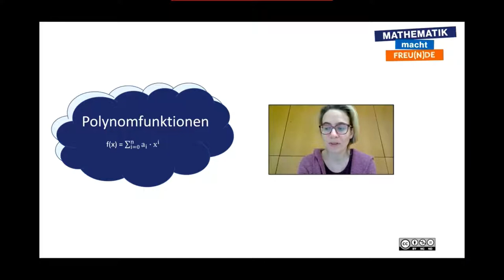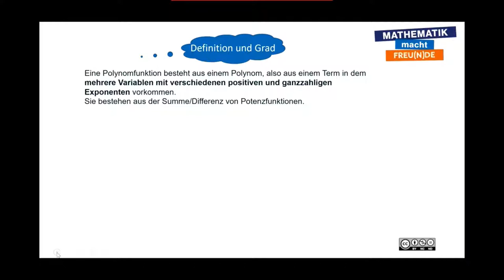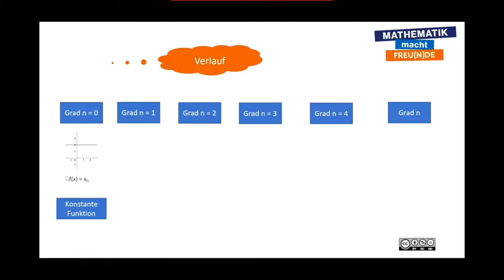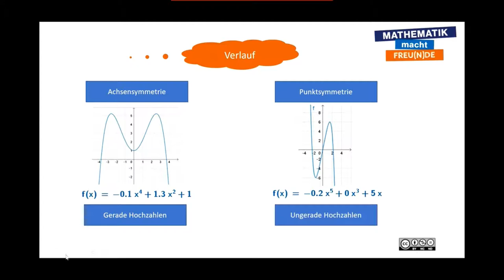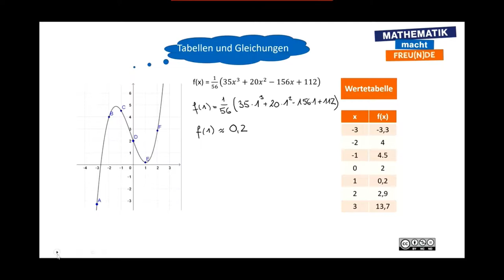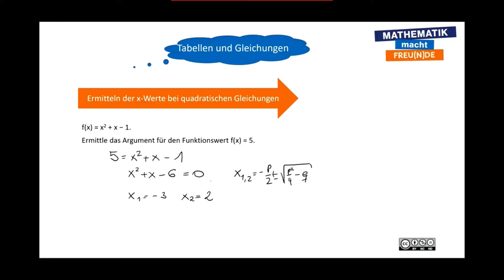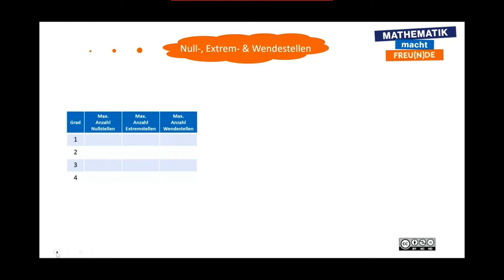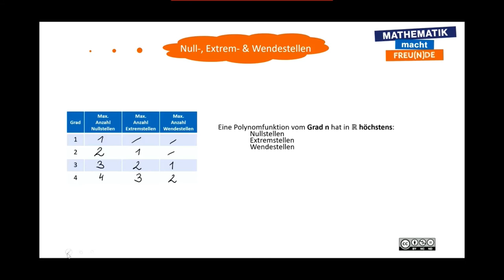Überblicksvideo Polynomfunktionen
Polynomfunktionen - Capstone (FA 4)